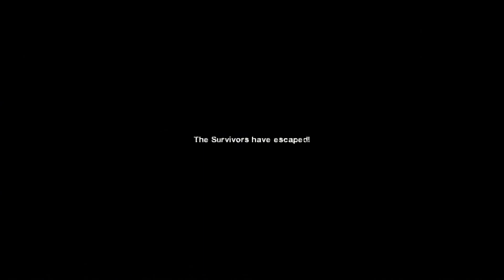[GAMEPLAY] Left 4 Dead 2 - Journey to Splash Mountain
Super lengthy and a fun map, probably one of the best. It's Disneyland turned Zombie wonderland. I wish the creator turned it to evening setting which will give the eerie feeling about it.

I really like the part that we went for the log ride and the super creepy elevator ride. It's a must play map if you like Left For Dead 2.